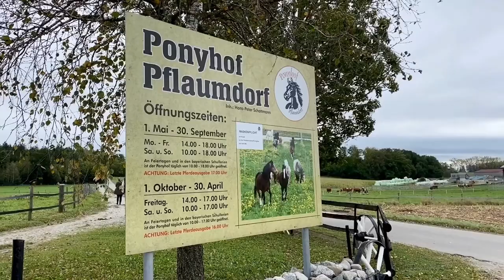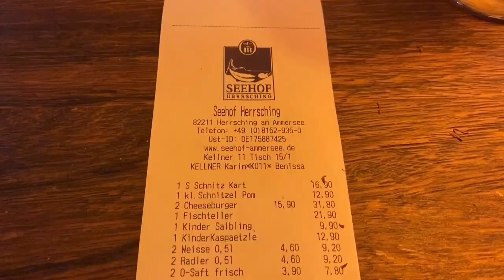RIDING A PONY IN THE JUNGLE GERMANY!!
Assalammualaikum Teman2 Semua dan saudara2 ku tercinta ap kbar kalian semua Semoga kalian baik2 aja di sna di berikan rizky kesehtan kebahgiaan dan d jauhkan Dri marah bahaya dan selalu dlam Lindungan Allah Swt dmna saja kalian berada dan Melangkah bersma keluarga kalian semua Aamiinnnn ya robby🤲

Di Video aku Kali Adalah gaesss video kita Bersma Keluarga dan teman rasa saudara di jerman jalan2 di luar Kota munich jerman Ride pony horse 🐴 jgn lupa di subscribe share like n komen teman2 Mkasih bnyak love you all 😘

Tags;
Riding a pony At the jungle Germany!!
Ride the pony in the park
Riding the pony with family
Riding pony with the friends
Riding pony in the forest
Riding a pony in the jungle with family